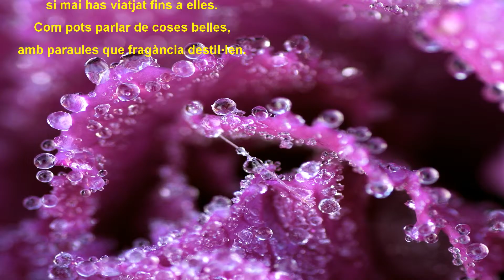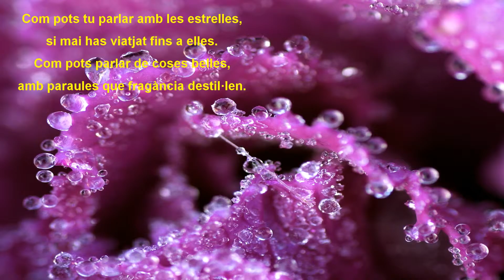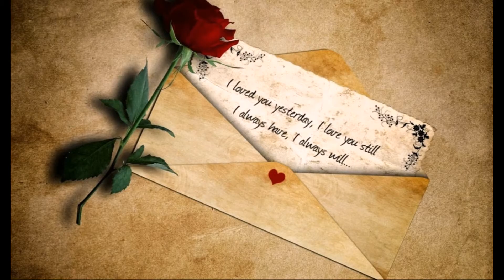Als poetes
Poesia i sentiment